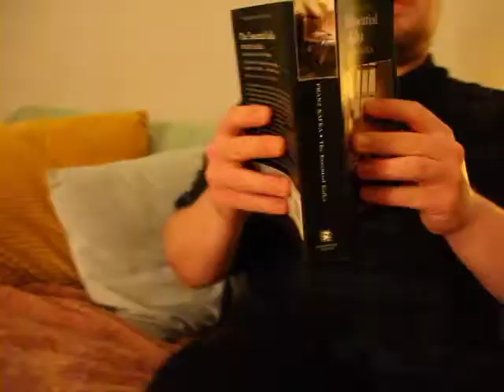Turning the lights off downstairs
A short film about a familiar terror.